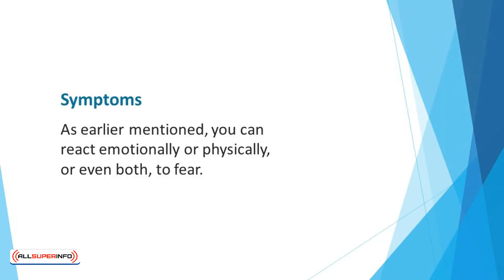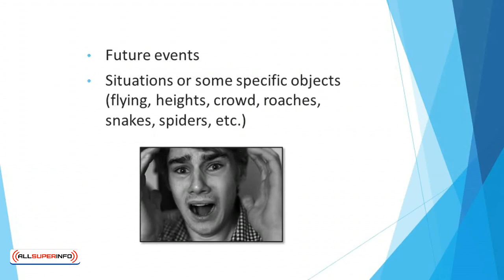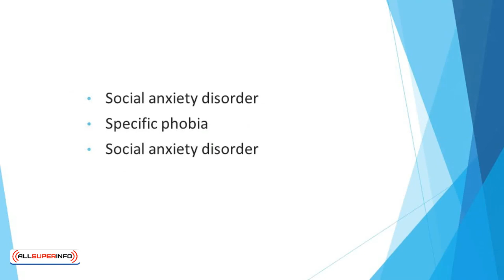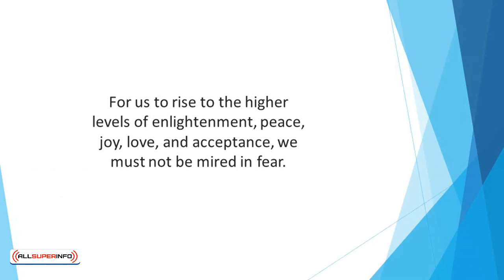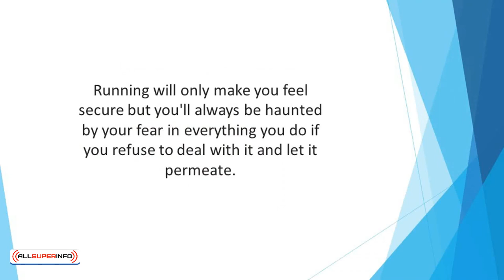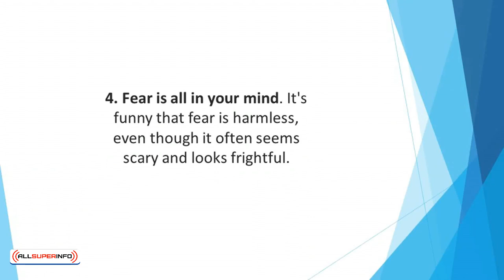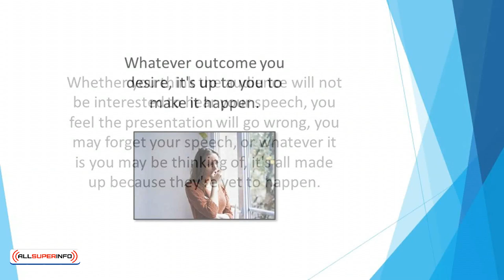Video 2 Fear Definition, Symptoms, and Causes